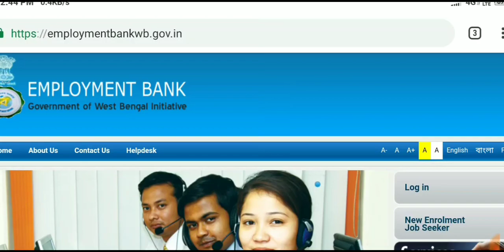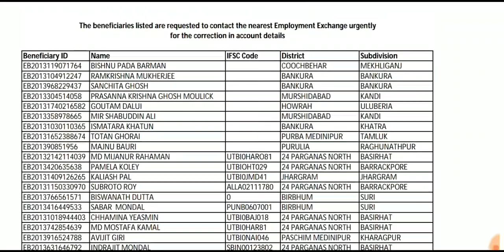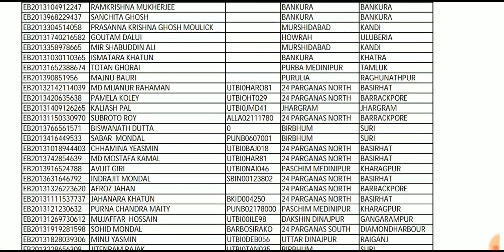Employment Bank Importance Notice 2019 । Yubasree Importance Notice । Prosenjit Paul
অফিসিয়াল সাইট:- employmentbankwb.gov.in

ভিডিওটি ভালো লাগলে একটা লাইক আশা করি সকলের কাছ থেকে।😊